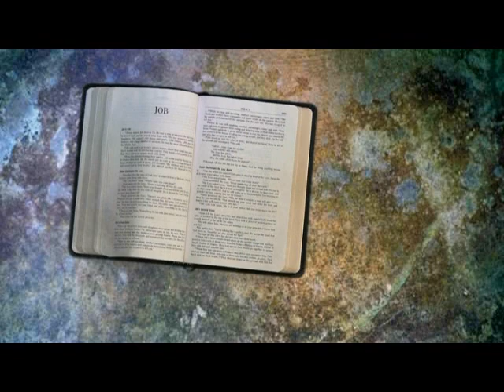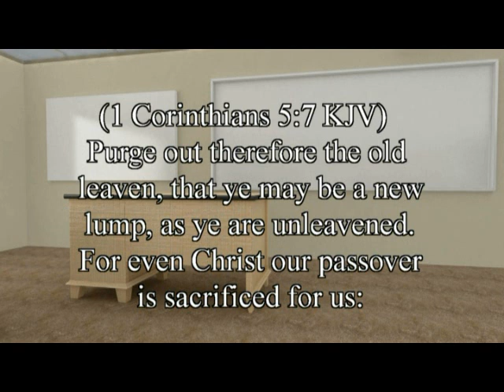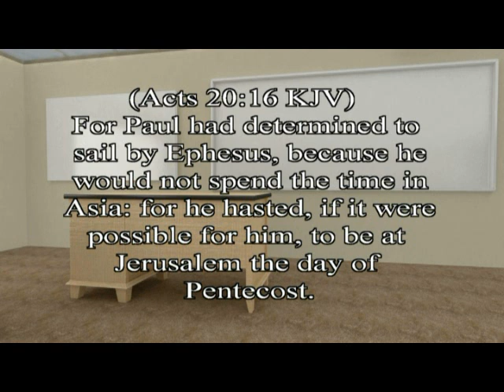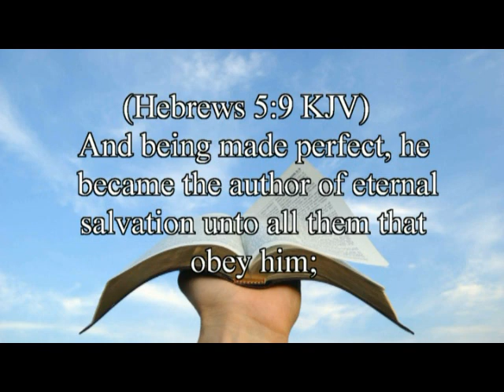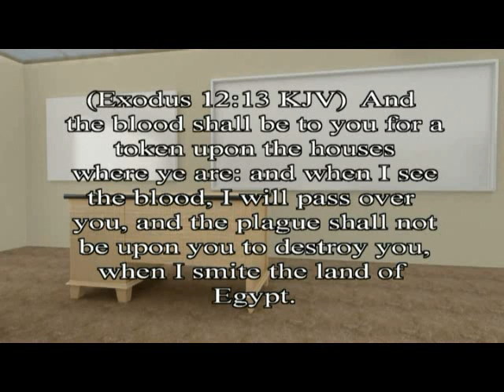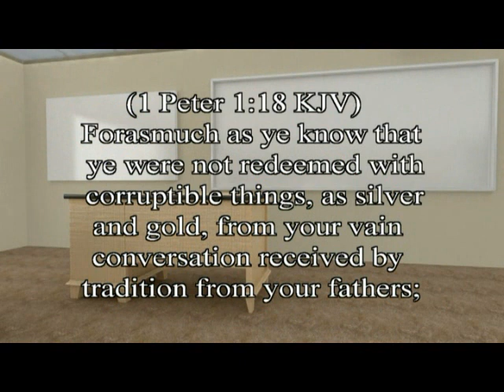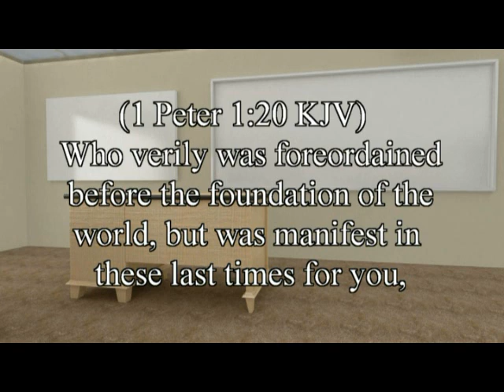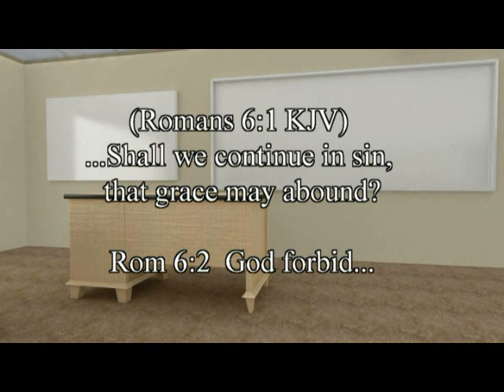Is That Really In The Bible? 7 Holy Days. By David Freeman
Very early in church history, the Sabbath was abandoned for Sunday keeping and God's feast days were abandoned for Christmas and Easter.

Literature Offered: https:
7 Holy Days: